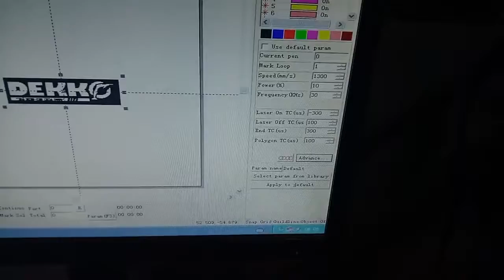fiber laser marking machine for HDPE pipe marking